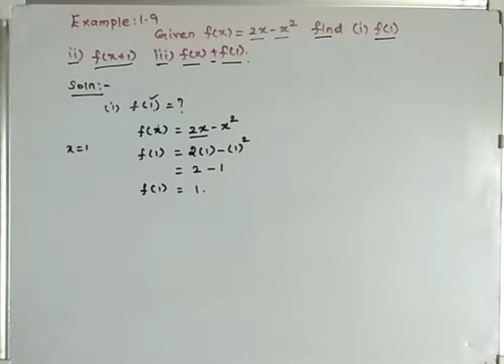Tamilnadu syllabus Maths standard X chapter 1 example 1.9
standard X
chapter 1
example 1.9